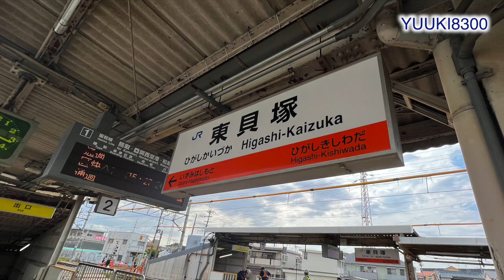【120km/hで通過！】JR阪和線 東貝塚駅 電車発着・通過集 【JR西日本】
今回はJR阪和線の駅、東貝塚駅を発着・通過する電車を撮影しました。
パンダくろしおも登場します！